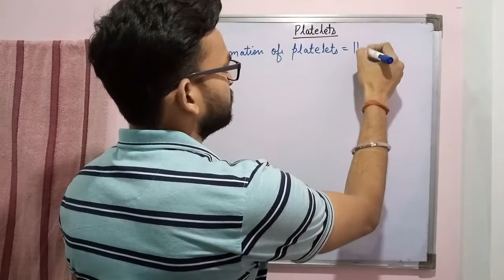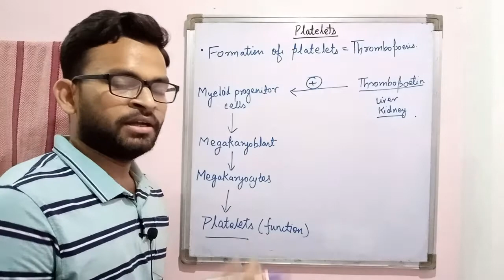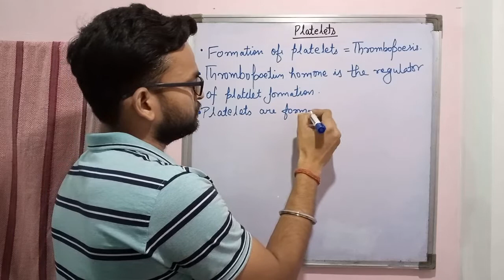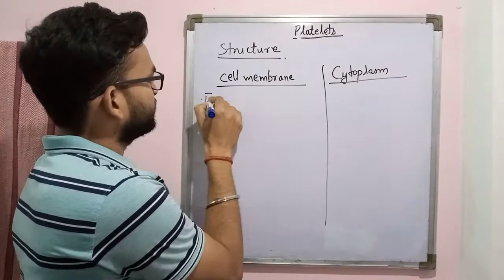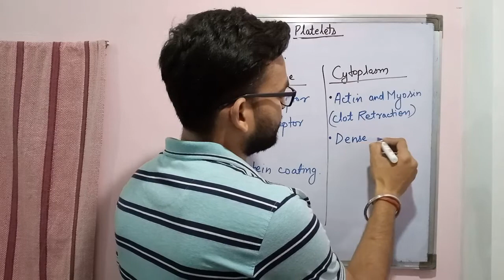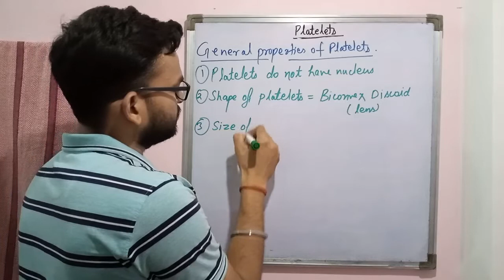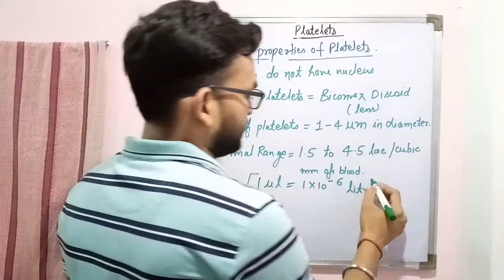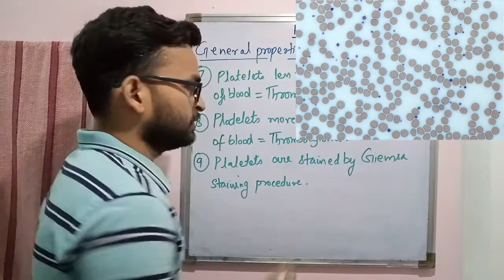Blood & its Composition-4 | Platelets Structure | Thrombopoiesis | Properties of Platelets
In this video tutorial, educator have discussed the formation of platelets i.e. thrombopoiesis, structure of platelets, thromobocytosis, thrombocytopenia and some general properties of platelets. Also watch these videos.